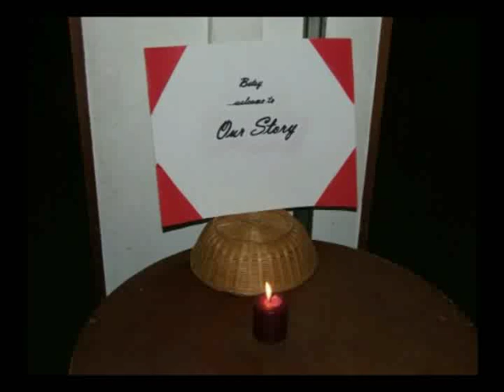Jason and Betsy: Part 3: Together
Jason and Betsy Montage, Part III
This is the montage built for Jason and Betsy for their Wedding.  Part 3 is the compilation of their pictures together including engagement photos and more.  The music is by Ten Shekel Shirt entitled "House of Memories"